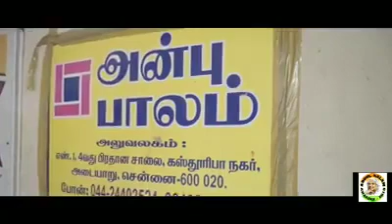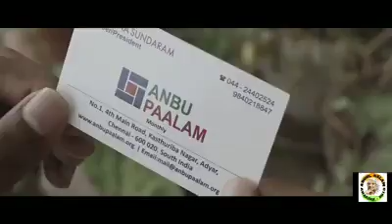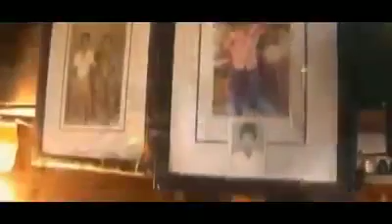பாலம் கல்யாணசுந்தரம் ஐயா| அவரின் வரலாறு| Mr. Palam kalyanasundram life history in tamil